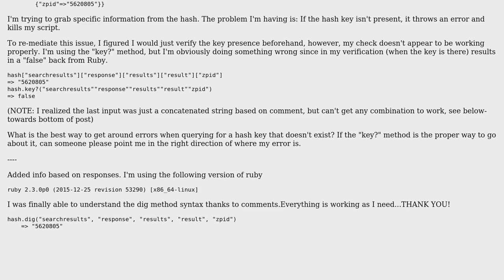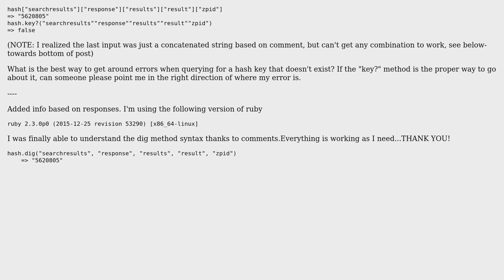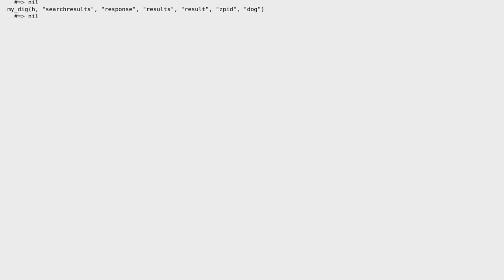Ruby - Verify hash key exists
With thanks & praise to God, and with thanks to the many people who have made this project possible! | Content (except music & images) licensed under CC BY-SA | Music | Images & others | With thanks to user pjw23 user Cary Swoveland and the Stack Exchange Network Trademarks are property of their respective owners. You are responsible for your own actions.